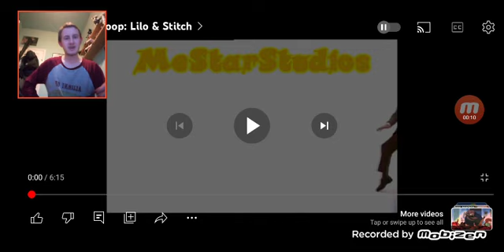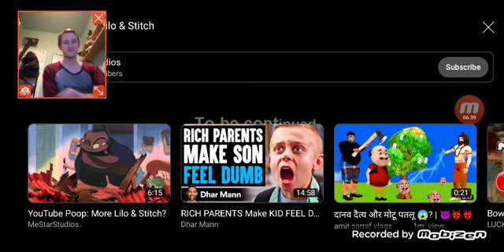REACTING to YTP Lilo and Stitch